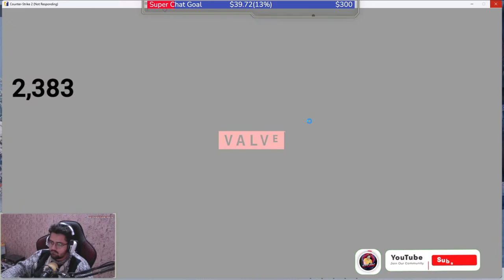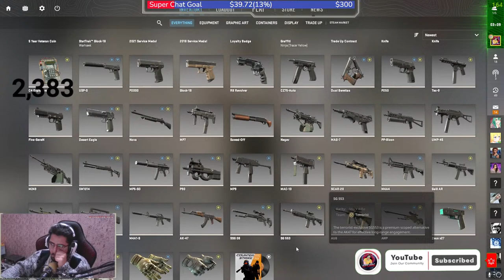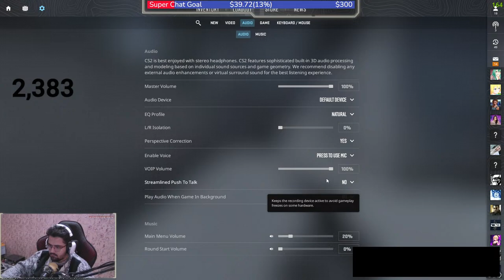PUBG MOBILE ANd GTA 5 RolePlay With BuTTGaminGKinG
TOP Youtube Supporter's
1 : Devpal Paji
2 : Faisal Farooq
3 : RAAQ Gaming
4 : Karan Jhaveri Paji
                                              PC SPECS:
1 : Processor: 19 10900K
2 : Ram: 32GB 3600MHZ
3 : Motherboard: AORUS 550 GaminG AX
4 : M.2: 1TB
5 : HHD: 2TB
6 : Graphic Card: Geforce RTX 3080 10GB
7 : Mouse: Bloody J95
8 : Headphone: Razer White V2 X
9 : Keyboard: AUKAY
10 : Monitor: GaminG MSI Cerved 27inch Display 165Hz
11 : 2ND Moniter : HPLP2475w 60Hz
For VloGGing Camera :
                                  Canon 3000D With Default Lens 18 x 55